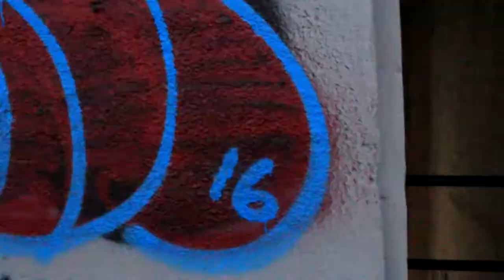MODERN DAY APARTMENTS?!? ABANDONED!?! MUST SEE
A complex almost complete too. brand new appliances and furniture. incomplete but still came a far way. they ran out of government funding for the project and it has been sitting still since the collapse in 2008.

We came across a room where it appears someone is living in it and they wear security clothing in an obvious attempt to scare people away from his/her home. Enjoy